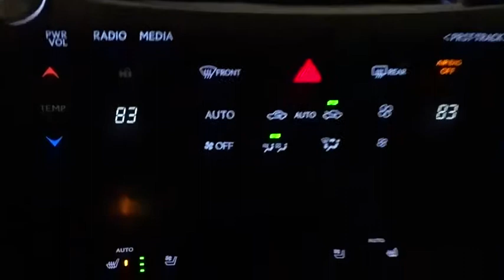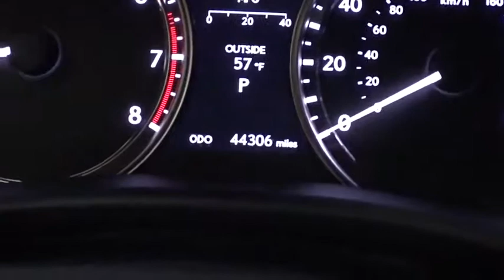2014 Lexus GS 350 Des Plaines, Elmhurst, Schaumburg, Chicago, Naperville, IL T53190B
Gray Used 2014 Lexus GS 350 available in Des Plaines, Illinois at Bredemann Toyota. Servicing the Elmhurst, Schaumburg, Chicago, Naperville, IL area.
2014 Lexus GS 350 AWD/LEATHER/MR/NAVI - BAL OF FACTORY WARRANTY!!! - Stock#: T53190B - VIN#: JTHCE1BL0E5027316

Bredemann Toyota
1301 W Dempster St

*THE BEST PRICES, THE BEST VEHICLES AND THE BEST SERVICE FOR OVER 107 YEARS! **MUST MAKE ROOM FOR NEW CONSTRUCTION. *HELP, WE ARE BUILDING TO GROW, CARS NEED TO GO! ALL VEHICLES PRICED BELOW MARKET VALUE FOR 60 DAYS, HURRY IN OR IT GETS SOLD AT AUCTION, WE SAVE ROOM AND YOU SAVE $$$$$! **ALL WHEEL DRIVE WITH ALL THE LEXUS LUXURY. LEATHER, ^MOONROOF^ ALLOYS, SAFETY SENSE, KEYLESS ENTRY, BACKUP CAMERA, PREMIUM SOUND AND ONE OF THE BEST MILES & PRICE AROUND. BALANCE OF FACTORY WARRANTY & 1YR CARFAX MONEYBACK GUARANTEE ALL FOR FREEEEE! *